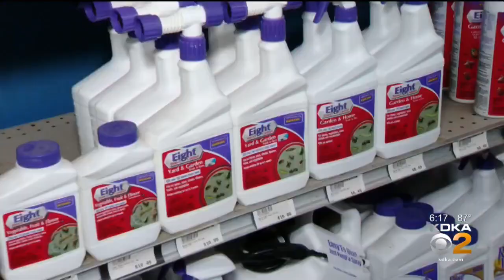Japanese Beetles May Cause Damage To Yards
Experts say there is a way to save your lawns and yards from the Japanese Beetles that are crawling around Western Pa.; KDKA's John Shumway reports.